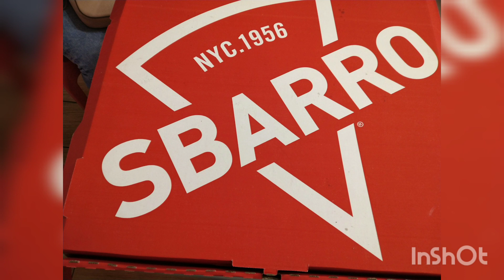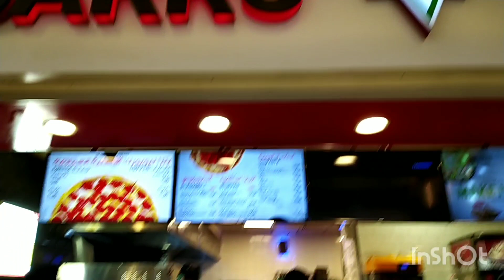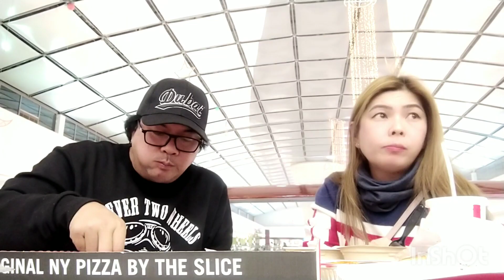Cravings Satisfied at SBARRO, Thursdate with @papalovestvofficial5200 ❤️❤️❤️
Papaloves craving pizza and pasta. Cravings satisfied! 🍕🍕🍕😋😋😋